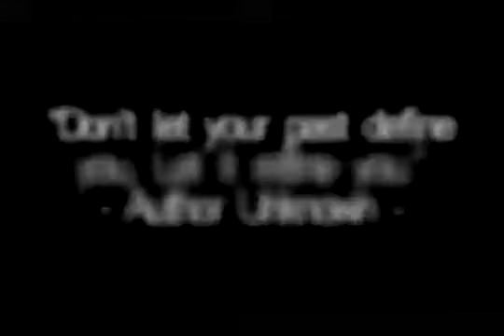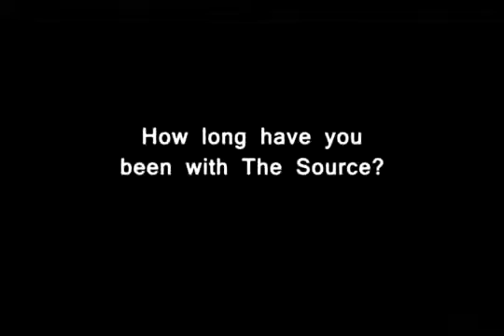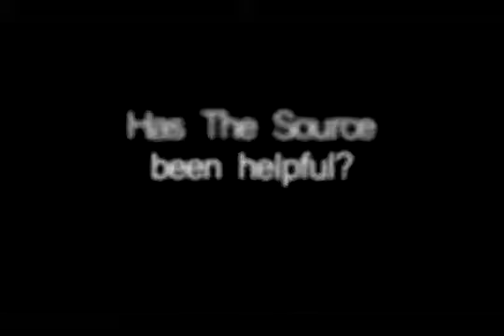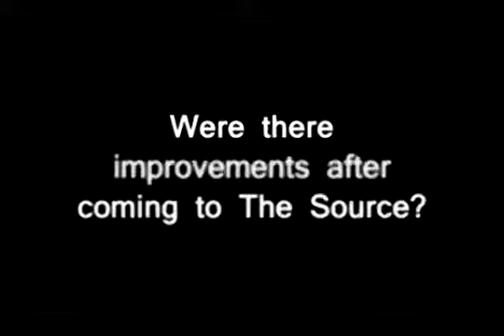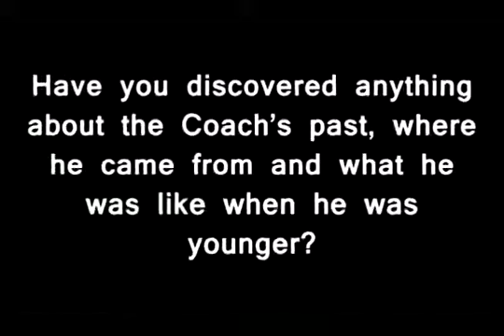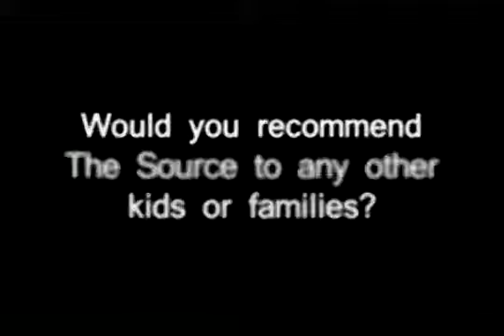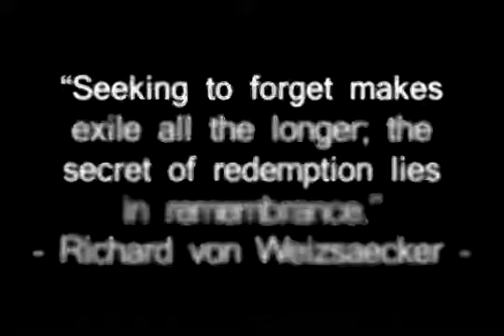Isaac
A documentary about a man who changed his life around after a sobering run in with the law.